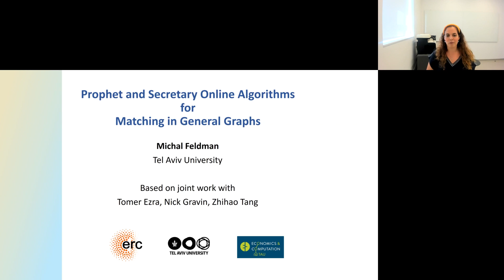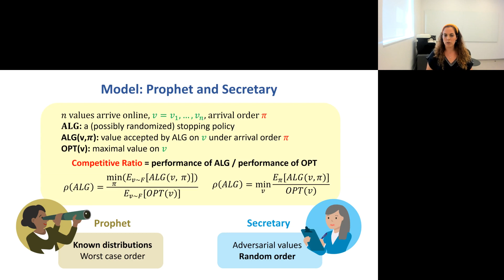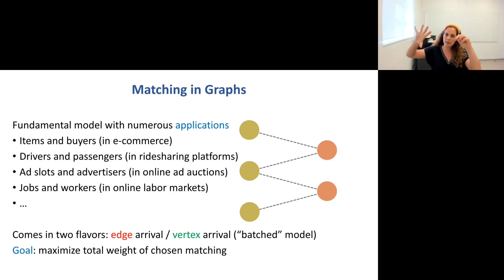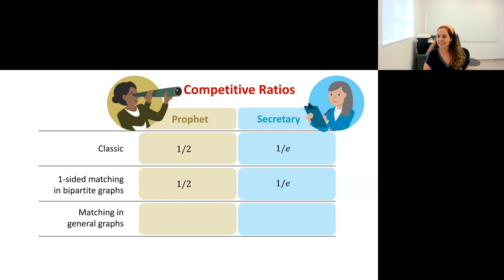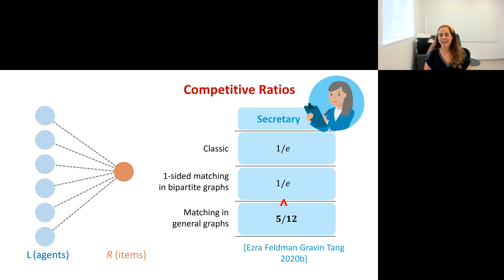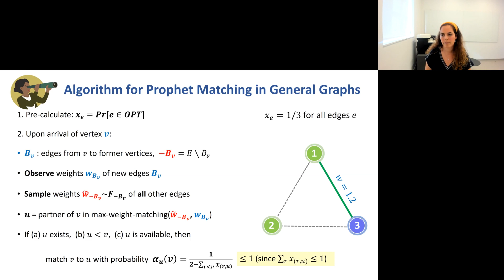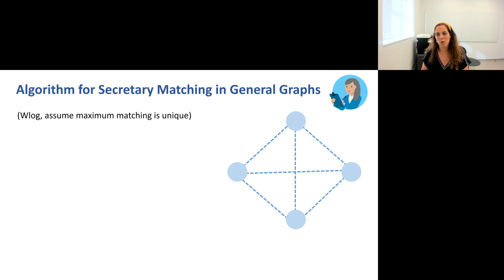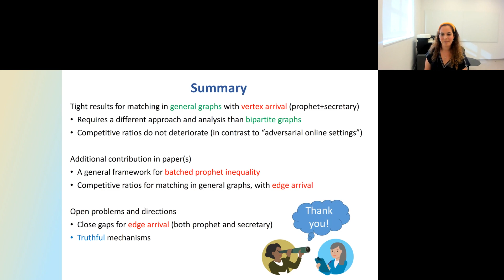Michal Feldman: Prophet and Secretary Online Algorithms for Matching in General Graphs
Speaker: Michal Feldman (Tel-Aviv University)
Title: Prophet and Secretary Online Algorithms for Matching in General Graphs

Abstract:

A common tension in market scenarios is choosing the right timing to commit to a decision. This tension is captured by the mathematical literature of optimal stopping theory, within two models that have become to be known as the secretary problem and the prophet inequality. In these models, a sequence of originally-unknown values arrive one by one. Upon arrival, the online algorithm observes the value and should decide whether or not to accept it. In secretary settings, the value sequence is arbitrary, but the values arrive in a uniformly random order. In prophet settings, every value is drawn from a known probability distribution, but the arrival order is arbitrary.

In this talk I will review the basic settings of secretary and prophet, as well as previous extensions to matching in bipartite graphs with 1-sided vertex arrival. I will then present our recent work, which studies online algorithms (in both secretary and prophet settings) for matching in *general* graphs. We provide tight competitive ratios for both secretary and prophet matching scenarios under vertex arrival. Under edge arrival, we provide competitive ratios that improve upon the state of the art.

Based on joint work with Tomer Ezra, Nick Gravin and Zhihao Tang.